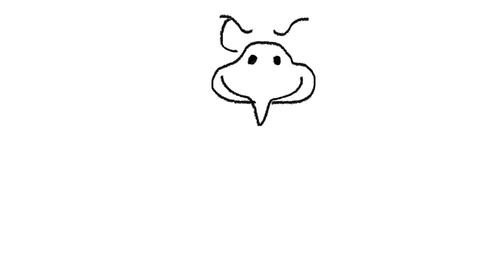How to draw an eagle.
How to draw an eagle step by step.Drawing,coloring.